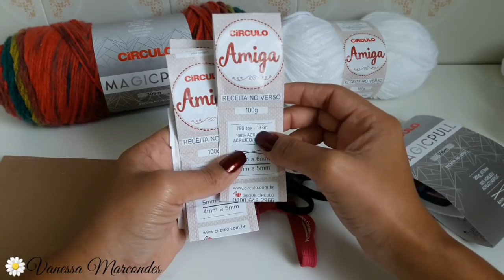Poncho de Crochê com Gola Magicpull . Por Vanessa Marcondes.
Olá pessoal td bem 🤗
No vídeo de hoje iremos aprender a fazer este lindo poncho em Crochê super fazer 👏.

♡Medidas do comprimento ⬇67cm .
Você poderá fazer ele no támanho que vc quiser , é fazer menos ou mais carreiras que ficaria no támanho desejado.

Material.
🌼 1 novelo magicpull cor 8654.
🌼 5 novelos lã amiga cor 0010.
🌼 Agulha 4.5m.
🌼 tesoura .
🌼 pedaço de papelão 19cm.

♡Todos os materiais vcs encontram no site do Armarinho São José

Me marque em suas peças feitas pelo nosso canal 😉

♡Stagran: @Atelievanessamarcondes.